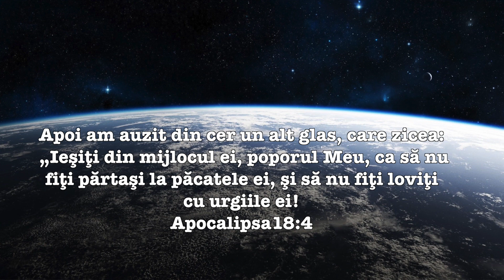Maranata Domnul vine! 30 iunie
Confuse de glasuri multe